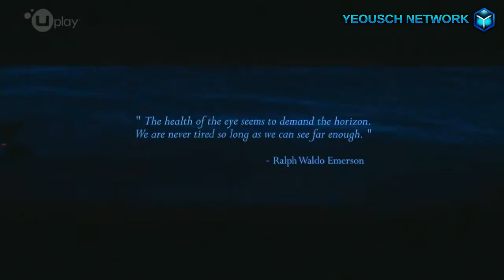Assassin's Creed 4 Trailer (E3 2013)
YouTube Channels

YouTube Channels

Yeousch Team Use Code Yeousch
Kontrol freek Use Code Yeousch
Follow Yeousch on Twitter: